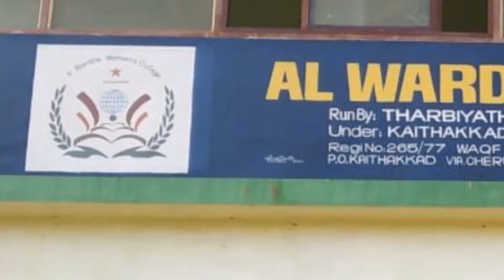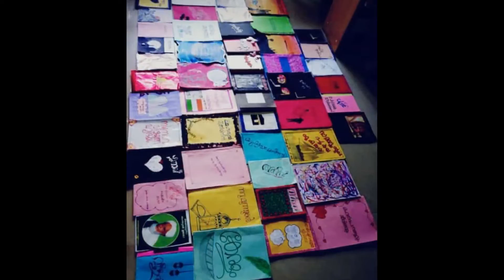Warda feminino fest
A full day completely Islamic edutainment